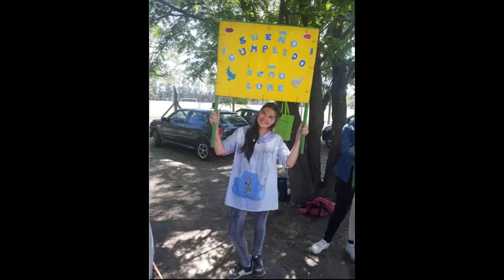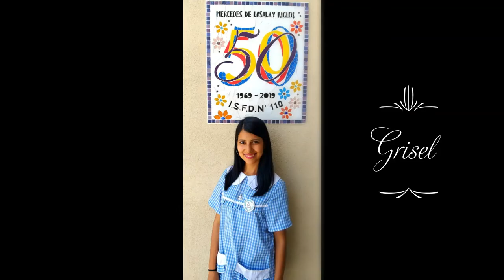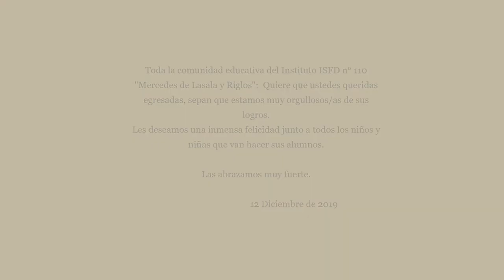ISFD N°110 Egresadas 2019